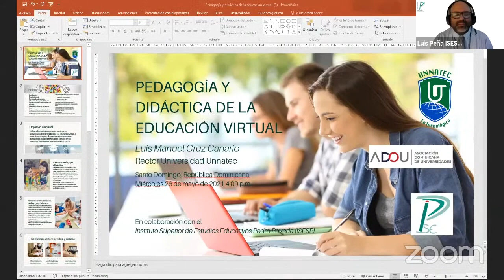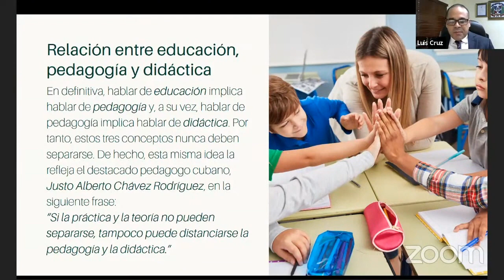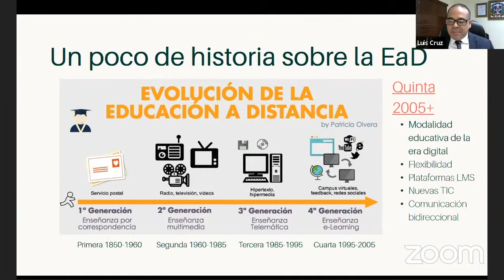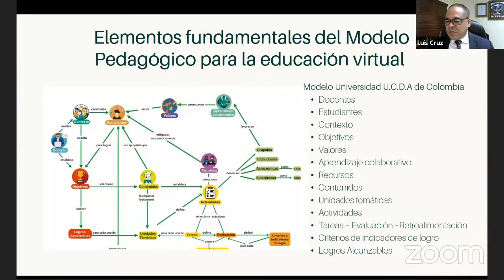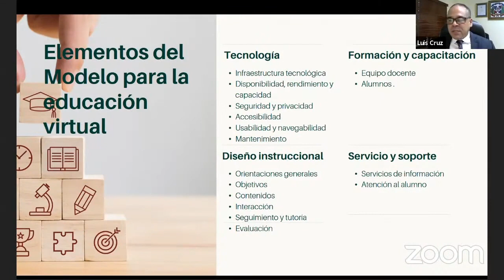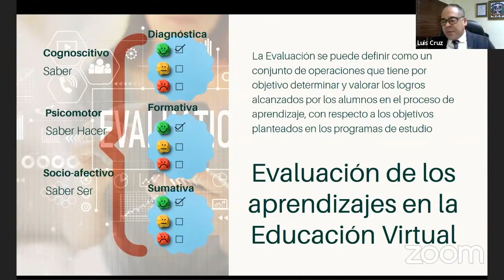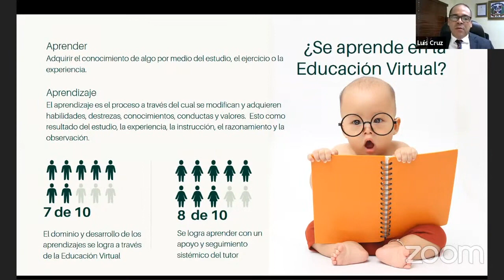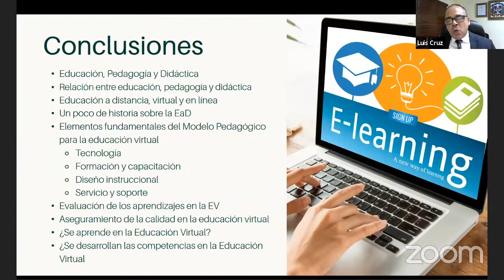Pedagogía y Didáctica de la Educación Virtual